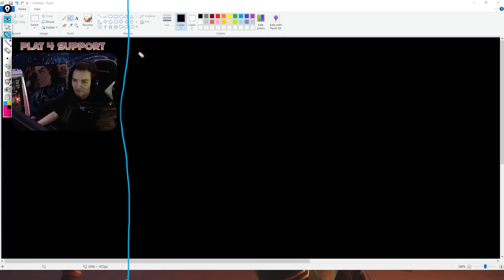Stop Focusing on the WRONG THINGS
We've all been there with terrible teammates that just won't stop inting the game away. Sadly enough, this happens more times than it reasonably should! So, instead of wasting time whining around about it, let's figure out how we can do MORE to carry ourselves out of these games and to where we really want to be playing and improving at. This is Stop Focusing on the WRONG THINGS